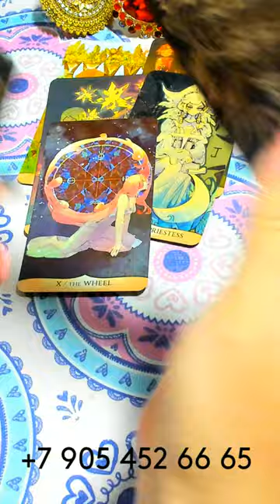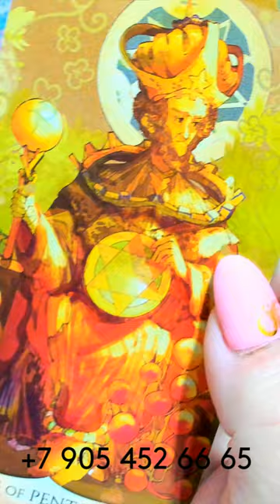КТО ВНЕЗАПНО ОБЪЯВИТСЯ?/WHO WILL SUDDENLY SHOW UP? gadanie taro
КТО ВНЕЗАПНО ОБЪЯВИТСЯ?/WHO WILL SUDDENLY SHOW UP? gadanie na kartah taro
ГДЕ МЕНЯ МОЖНО НАЙТИ???👇👇👇